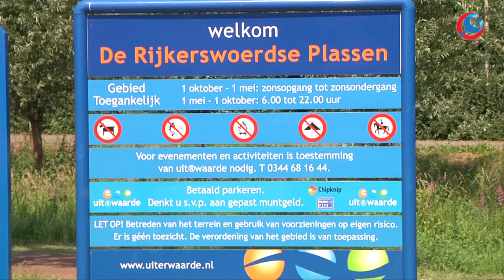Wamte in Arnhem